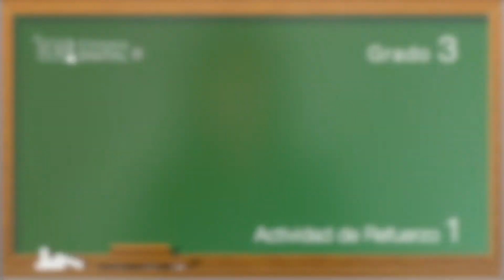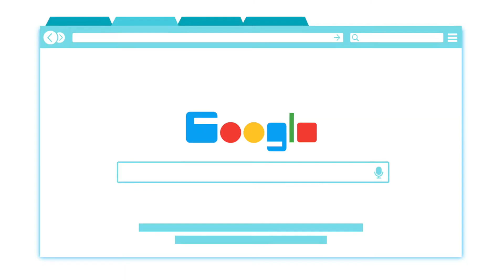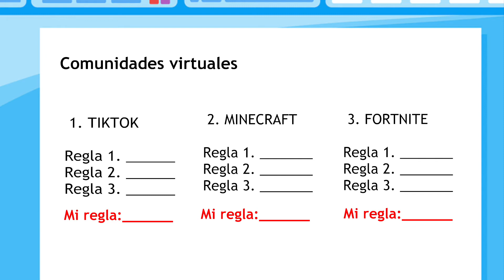Civismo Digital - Actividad de Refuerzo GRADO 3.1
Para las escuelas inscritas al Programa de Civismo Digital, ofrecemos las actividades de refuerzo en este formato.